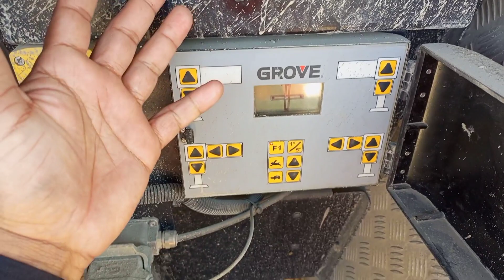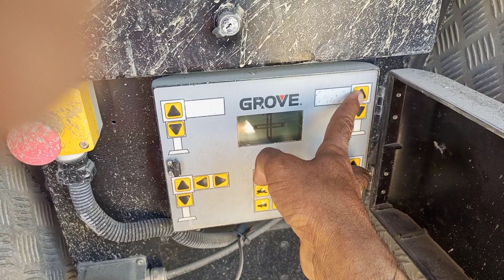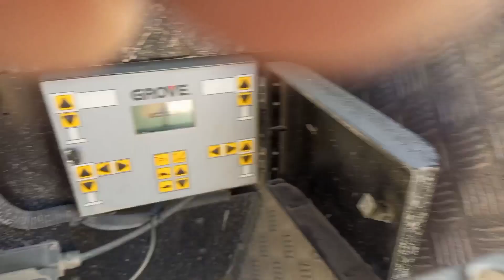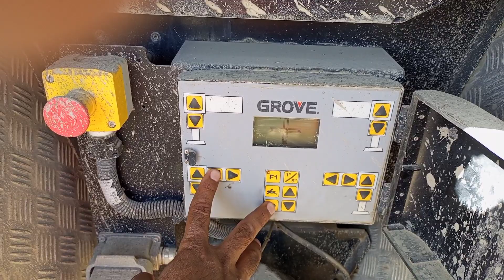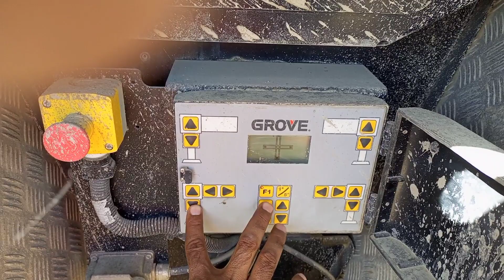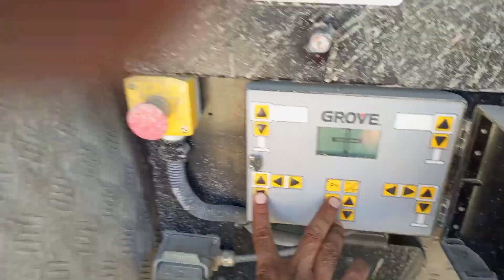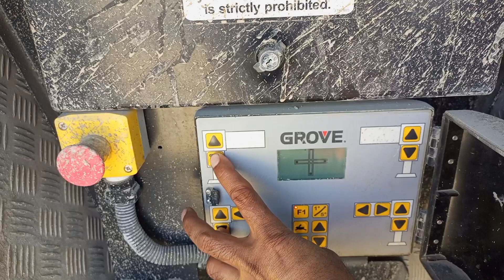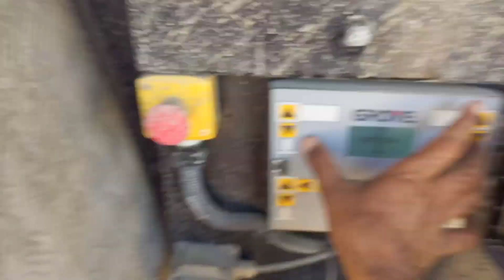how to satap outriggers mobile crane #130 ton Grove outrigger satap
howto satap 130 ton Grove crane
#130 ton Grove crane Gmk 5130-2
how to operate Grove crane Gmk 5130-2
grove crane 130 ton Urdu Hindi